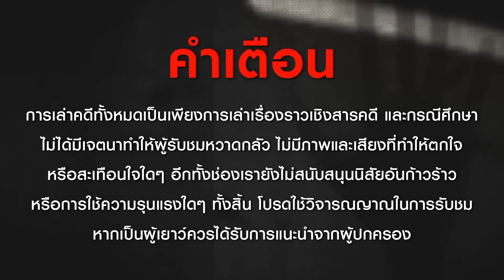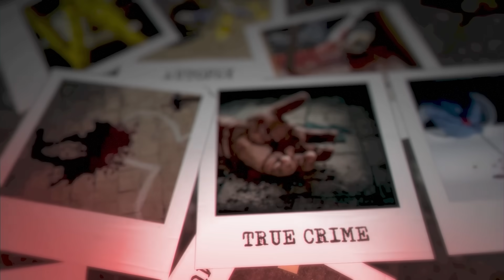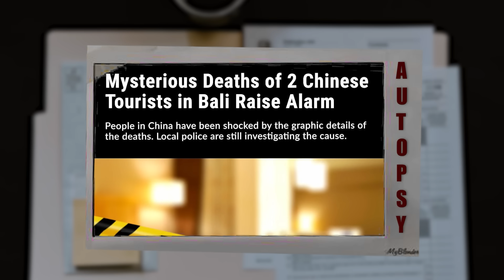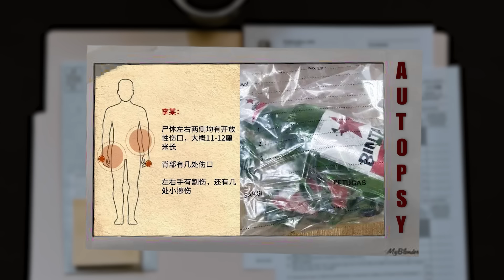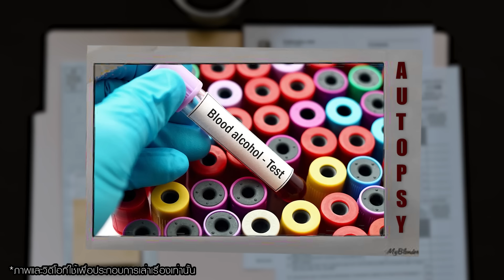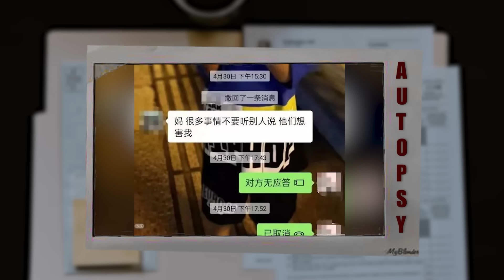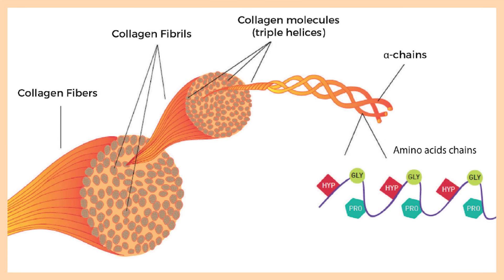“Crypto Millionaire’s couple Case” คดีฆาตกรรมเกาะบาหลี เศรษฐีคริปโต | เวรชันสูตรEp.167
เรื่องราวที่เกิดขึ้นในคดีนี้เป็นเรื่องราวคดีการเสียชีวิตของคู่รักหนุ่มสาวที่เรียกได้ว่ามีปมปริศนาและเงื่อนงำที่ดูเหมือนหลายอย่างจะกระจ่างชัดเจนแต่ก็ไม่ชัดเจนซะทีเดียว และเป็นที่วิพากษ์วิจารณ์มากที่สุดคดีหนึ่งของประเทศอินโดนีเซียเลยก็ว่าได้ เมื่อคู่รักนักท่องเที่ยวเศรษฐีผู้ทำเงินได้มหาศาลจากวงการคริปโตชาวจีนได้ตัดสินใจเดินทางไปพักผ่อนท่องเที่ยวและใช้เวลาสร้างโมเมนท์แสนโรเมนติกในวันหยุดร่วมกันที่เกาะบาหลี ก่อนที่ทั้งคู่จะถูกพบว่าเสียชีวิตอย่างน่าสยดสยองในโรงแรมหรู และตามมาด้วยการสืบสวนสอบสวนที่เต็มไปด้วยคำถามมากมาย

คดีนี้ได้สร้างความสับสนให้กับคนทั้งสองประเทศเป็นอย่างมากทั้งจีนและอินโดนีเซีย เมื่อทางการได้พยายามที่จะสรุปคดีออกมาซึ่งถูกพบว่าหลักฐานและเบาะแสหลายอย่างมีความไม่สอดคล้องกับข้อสรุป ทำให้เกิดการวิเคราะห์และสันนิษฐานถึงสถานการณ์ที่เกิดขึ้นตามมาอีกมากมาย รวมทั้งการพยายามเชื่อมโยงข้อมูลแบ็คกราวน์ของผู้เสียชีวิตโดยเฉพาะในเรื่องวงการคริปโตและการทำธุรกิจว่าอาจจะมีผู้อยู่เบื้องหลังการเสียชีวิตของคู่รัก

คดีนี้ยังได้ทำให้เกิดบทสนทนาและข้อถกเถียงอีกมากมายตามมา ทั้งเรื่องของกระบวนการยุติธรรมในอินโดนีเซีย เรื่องของกฏหมายและการดำเนินการระหว่างประเทศ ความสัมพันธ์ระหว่างประเทศ ไปจนถึงเรื่องราวของครอบครัวผู้เสียชีวิตที่มีท่าทีไม่กระตือรือร้นที่จะไปรับศพซึ่งถูกสันนิษฐานด้วยว่าอาจเกี่ยวข้องกับเรื่องของความเกรงกลัวต่อผู้มีอิทธิพลที่อยู่เบื้องหลัง ส่วนรายละเอียดในคดีที่แท้จริงจะเป็นอย่างไร คนร้ายคือใครมีแรงจูงใจอะไรถึงก่อเหตุ และบทสรุปของคดีจะเป็นเเบบไหนไปติดตามรับชมได้เลยครับ

และฝากเพื่อนๆด้วยนะค้าบสำหรับ Qalon แบรนด์ที่ตังค์ร่วมงานมานานและประทับใจมากๆ เพื่อนๆสามารถช้อป และติดตามเพิ่มเติมได้ที่

เลยนะค้าบ❤️